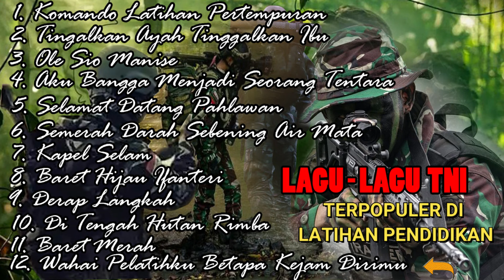TERPOPULER LAGU LAGU TNI DI KAWAH CANDRADIMUKA PENDIDIKAN TNI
lagu lagu tni#tni#lagu pendidikan tni